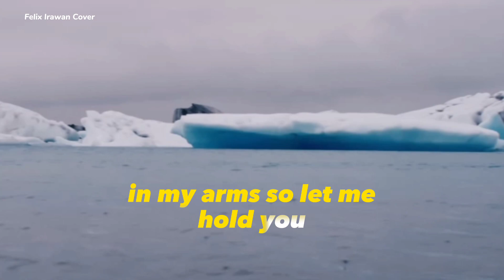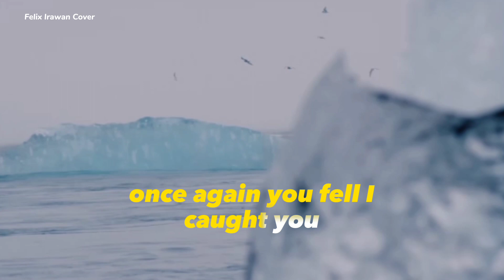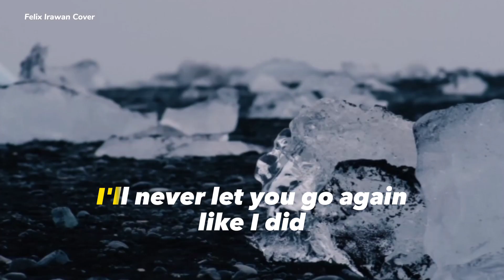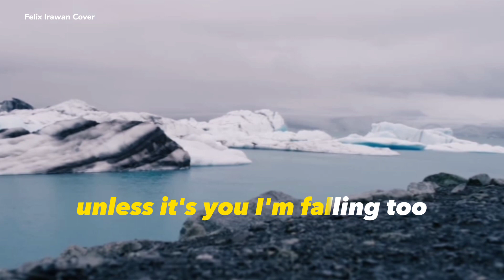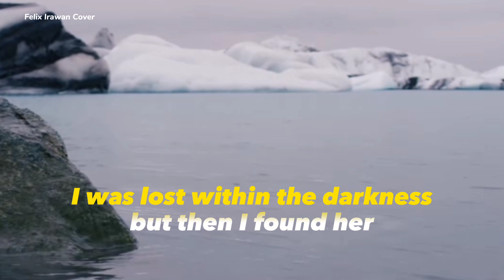Until I Found You - Stephen Sanchez (lyrics)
- Felix Irawan Cover